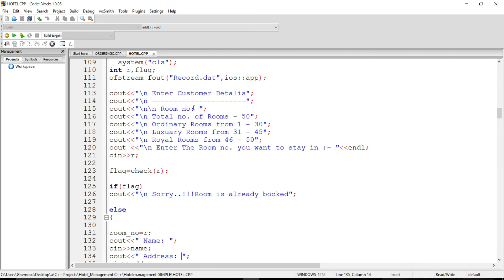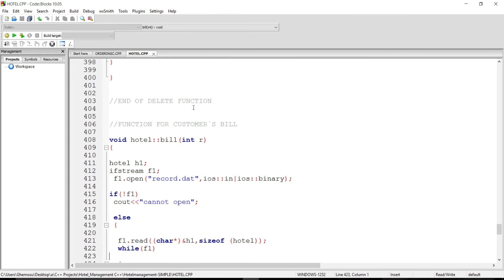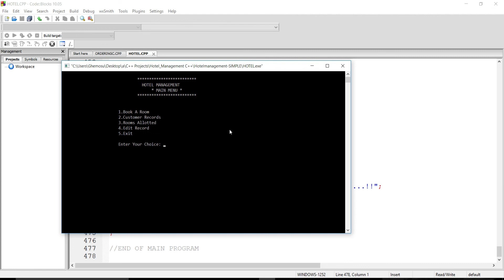Hotel Management System C++ Project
Hotel Management System project was developed in C++ programming language.
The key features of Hotel Management System are:
1. Book Rooms
2. View Customer Records
3. View rooms allotted
4. Edit Records
5. Delete Records
6. Make Payments